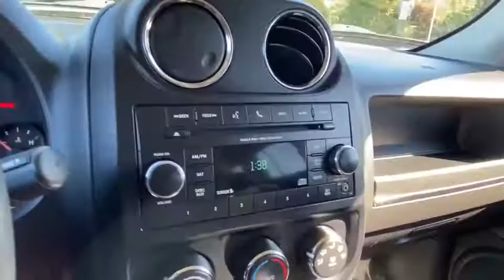2014 Jeep Patriot Danbury, Newtown, Ridgefield, Brookfiels, New Fairfield, CT D2730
Bright White Clearcoat Used 2014 Jeep Patriot available in Danbury, Connecticut at Danbury Automotive. Servicing the Newtown, Ridgefield, Brookfiels, New Fairfield, CT area.
2014 Jeep Patriot FWD 4dr Latitude - Stock#: D2730 - VIN#: 1C4NJPFB5ED704313

Danbury Automotive
100-102 Federal Road

Latitude trim. Superb Condition ONLY 37435 Miles! FUEL EFFICIENT 30 MPG Hwy/21 MPG City! Heated Seats Aluminum Wheels CD Player UCONNECT VOICE COMMAND W/BLUETOOTH QUICK ORDER PACKAGE 2GB TRANSMISSION: 6-SPEED AUTOMATIC. SEE MORE!br /br /KEY FEATURES INCLUDEbr /Heated Driver Seat CD Player Aluminum Wheels Heated Seats. Keyless Entry Privacy Glass Steering Wheel Controls Child Safety Locks Heated Mirrors. br /br /OPTION PACKAGESbr /TRANSMISSION: 6-SPEED AUTOMATIC Autostick Automatic Transmission 3.367 Axle Ratio Tip Start ENGINE: 2.4L I4 DOHC 16V DUAL VVT UCONNECT VOICE COMMAND W/BLUETOOTH Remote USB Port Rear View Auto Dim Mirror w/Microphone QUICK ORDER PACKAGE 2GB Engine: 2.4L I4 DOHC 16V Dual VVT Transmission: 6-Speed Automatic Remote Start System. Jeep Latitude with Bright White Clearcoat exterior and Dark Slate Gray interior features a 4 Cylinder Engine with 158 HP at 6400 RPM*. Serviced here Non-Smoker vehicle Originally bought here br /br /VEHICLE REVIEWSbr /KBB.coms review says The Patriots upright layout provides reasonable outward visibility as well as some visual character.. Great Gas Mileage: 30 MPG Hwy. br /br /Price excludes tax title DMV Doc Fee $699 & Prep Fee $287.75. Price subject to change. See dealer for details. Pricing analysis performed on 9/17/2020. Horsepower calculations based on trim engine configuration. Fuel economy calculations based on original manufacturer data for trim engine configuration. Please confirm the accuracy of the included equipment by calling us prior to purchase. br /